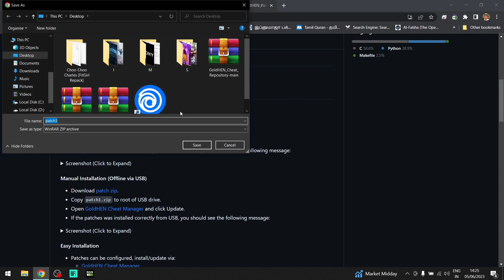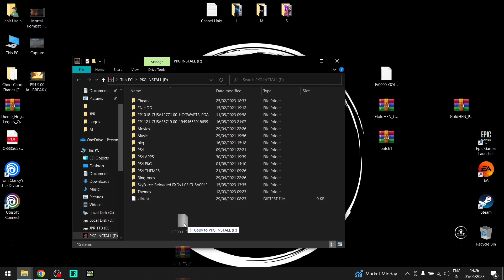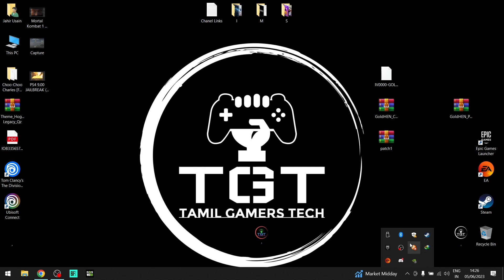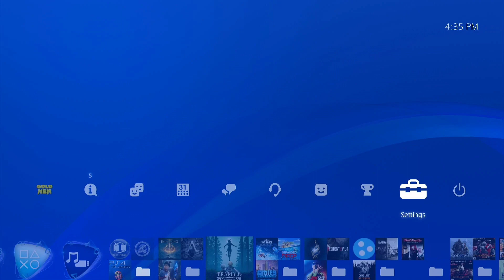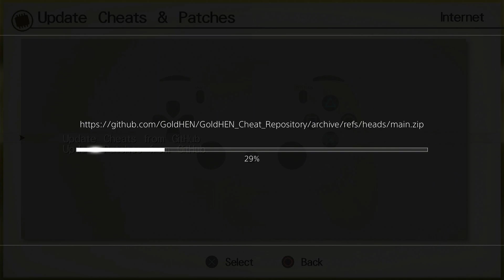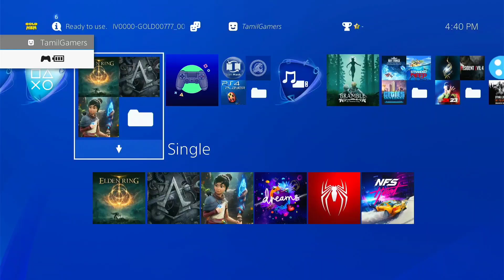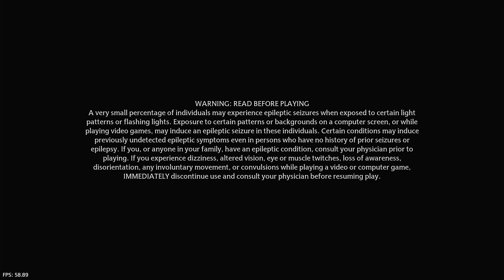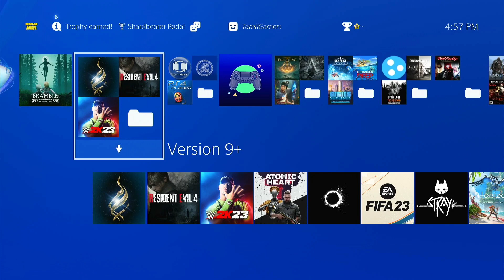PS4 Jailbreak Cheat & Patch Install தமிழ் Guide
My Blog PS4 PS3 Details And Apps Available Here